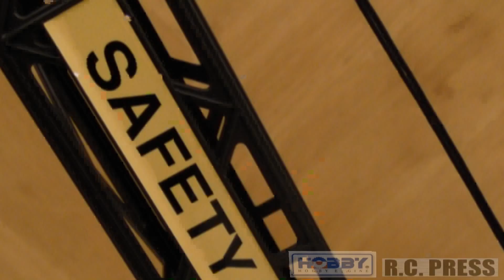HobbyEngine Crane Truck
RCPRESS HD Video: HobbyEngine RC Crane Truck